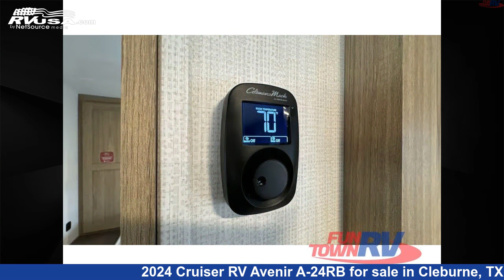Beautiful 2024 Cruiser RV Avenir Travel Trailer RV For Sale in Cleburne, TX | RVUSA.com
This 2024 Cruiser RV Avenir A-24RB is a Travel Trailer RV. It is located in Cleburne, TX 76031 and is offered for sale by Fun Town RV - Cleburne. This New Cruiser RV Is 28' 0" in length and features a OASIS interior, sleeps 6, Slideout, and 44 gal fresh water capacity. The floorplan layout of this Travel Trailer features Couples Coach, Front Bedroom.